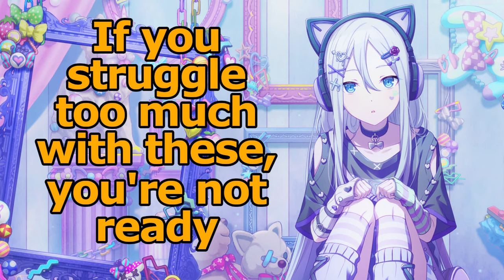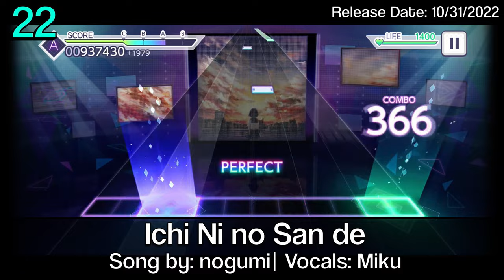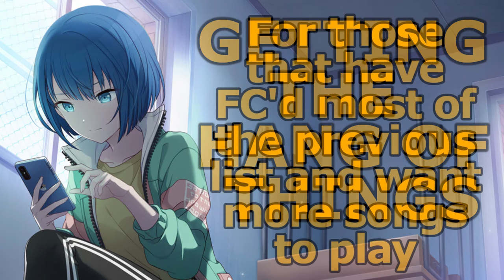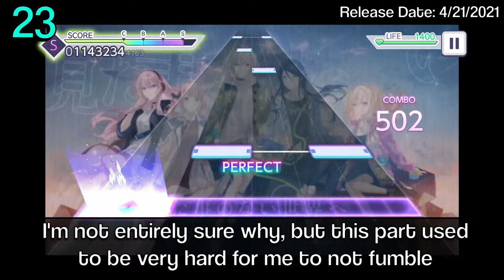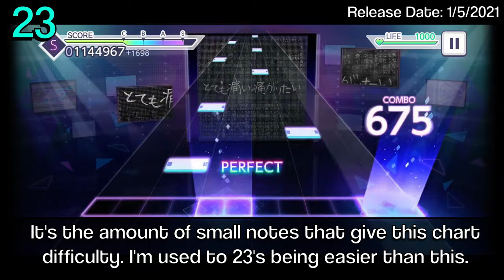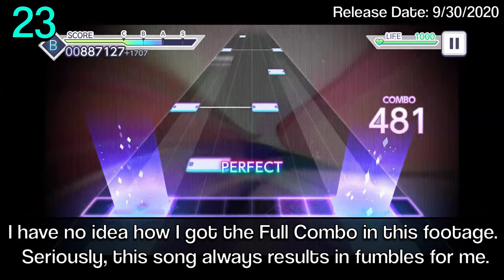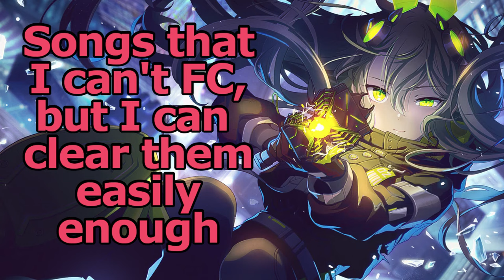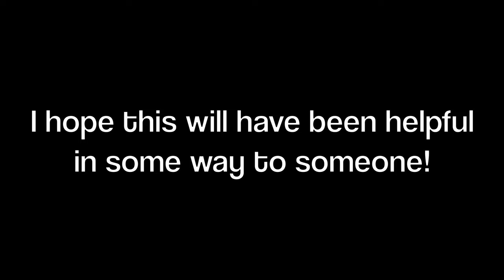The BEST Expert Songs for Beginners in ProSeka!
This video is for everyone that can easily Full Combo songs like Doctor=Funk Beat or TONDEMO WONDERZ on Hard, but the moment you try an Expert song you're overwhelmed by what's now expected of you. Been there, done that, now I want to help you! This video features 77(+1) Expert charts accompanied by my insight on what it's like to first get into playing Expert. There are 5 different categories I've split the songs into that could be seen as grade levels. I hope this video can help out anyone that needs it!

0:00 - Intro
3:07 - Barrier of Entry
8:21 - Getting the Hang of Things
15:15 - Numbers are Bullsh*t (Part 1), Songs Easier Than Their Rating Suggests
19:48 - Numbers are Bullsh*t (Part 2), Songs Harder Than Their Rating Suggests
25:01 - Beyond My Skill Level
29:43 - Outro